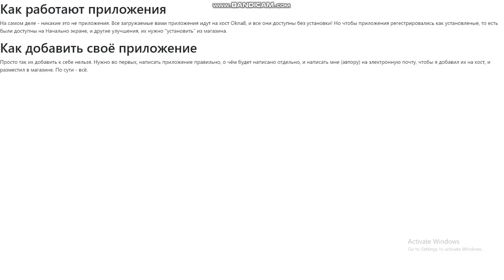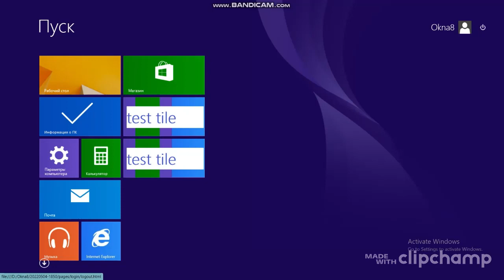[Spyass] video Okna8 part 6 [MS store!] - First video made in Clipchamp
[Project by igor2677]

yes! we did it!
let me make the 1st app

Clipchamp is preinstalled on Windows 11.